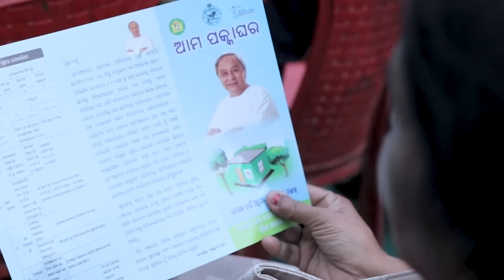Naveen Naveen Naveen...Special song for BJD foundation day By Jayashree Dhal & Srimayee Mishra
🔅  Song - Naveen Naveen Naveen...

 🔅  Singer - Jayashree Dhal & Shreemayee  Mishra

 🔅  Lyrics -  Omkar Lenka

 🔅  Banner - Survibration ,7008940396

 🔅  Copyrights© By - Survibration

 🔅  Music label - Survibration

ସୁଖ ଆଉ  ସମ୍ବୃ ଧୀର ସୂତ୍ର ଧର
ବିକାଶ ଓ  ପ୍ରଗତିର କର୍ଣ୍ଣ ଧାର
ଯାହା ପାଇଁ ହସେ ଆମ  ମାନ ଚିତ୍ର
ଯାହାଙ୍କର  ପିତା ଆମ ଭୂମି ପୁତ୍ର
ହସୁଛି ଓଡ଼ିଆ ହସେ ଓଡ଼ିଆଣି
ସବୁ ଠୁ ଖୁଶି ମୋ ଉତ୍କଳ ଜନନୀ
କରିଯା ଜୟ ଜୟ ..
ନବୀନ ନବୀନ... X 8

ଏମିତି ମଣିଷହାଏ
ଗରୀବର ମନ ନିଏ
ମମତାରେ ବାନ୍ଧି ଦିଏ
ସେ ଜ୍ଞାନୀ , ସେ ମାନି
ସେ ସରଳ ହୃଦୟ ଟିଏ

କୃଷକର ବନ୍ଧୁ ସିଏ ଶ୍ରମିକର ସାଥୀସିଏ
ଉତ୍କଳ ର ମାନି ସିଏ
ସେ ଆମ ଆଖିରେ  ସୁଖ ର ସପନ ଟିଏ
 ହସୁଛି କୃଷକ ହେଇଚି ବିକାସ
କୋଟି ଓଡ଼ିଆଙ୍କ ଆଶା ଓ ବିଶ୍ୱାସ
ଶୁଭୁଚି ଜୟ ଗାନ
ନବୀନ ନବୀନ X8

ବିଜୟର ସୁଭ ଶଙ୍ଖ ଆମ ଏ ମାଟିର ଟେକ୍
ହଟେଇ ଲା ଆମ ଦୁଃଖ ସେଶଙ୍ଖ ସେ ଶଙ୍ଖ
ଓଡିଆ ମାଟି ମହକ
ନବୀନଙ୍କ ଶାସନରେ  ସୁଖ ଫେରେ ଓଡ଼ିଶାରେ
କୋଟି ଜୀବନ ହସେରେ  ତା ସ୍ନେହ ତା ପ୍ରେମ ଅଛି ଆମ ସ୍ପନ୍ଦନରେ

ନାରୀ ପ୍ରଗତିରେ ଓଡ଼ିଶା ଆଗୁଆ
ମା କୁ ସମ୍ମାନ ହସେ ଆମ ଗାଁ କିଣିଛି ଓଡିଆ ମନ

ନବୀନ ନବିନ.

 Survibration  " ପ୍ରସ୍ତୁତ ଏହି ଭିଡିଓଟି ଯଦି ଭଲଲାଗିଥାଏ ତେବେ ଆମ video କୁ Like ଏବଂ Share କରନ୍ତୁ I ଆମ ସହ ଯୋଡିହୋଇ ରହିବା ପାଇଁ ଏବଂ ସବୁଦିନ ନୂଆ ନୂଆ video ର Notification ପାଇବା ପାଇଁ "Survibration" ର YouTube Channelକୁ Subscribe କରନ୍ତୁ ଓ Bell 🔔 ର Button ନିଶ୍ଚୟ ପ୍ରେସ୍ କରନ୍ତୁ I ଧନ୍ୟବାଦ୍ I

This Content is Copyrights to "Survibration"  Any Authorized Re-upload is Strictly Prohibited of This Material. Legal Action will be Taken Against Those who Violate this Copyrights Material Presented.